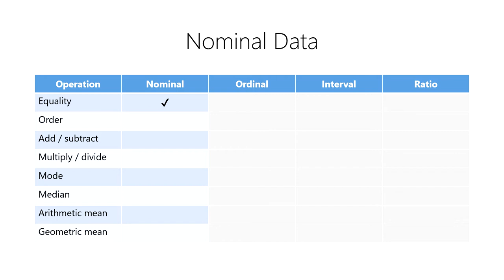Intro to Data - 03-03 - Nominal Data